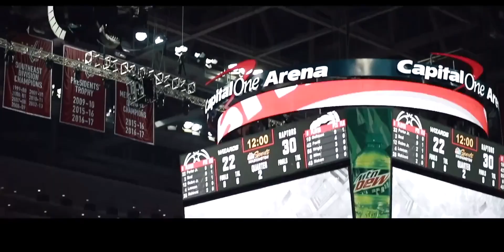你从没见过的VLOG拍摄方法【Peter Mckinnon中字】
美国,摄影,NBA,白宫,日常,旅行,VLOG,华盛顿,YouTube,Peter Mckinnon